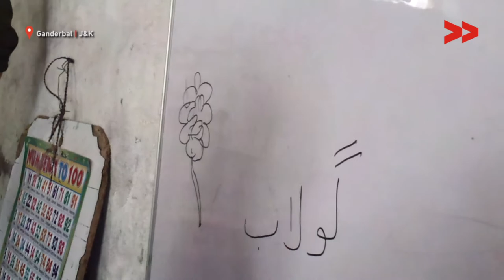Success: Ganderbal School Building Renovated By Authorities | Afroza Reports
Afroza Mahed reports from Ganderbal, Jammu and Kashmir for Video Volunteers.

On 17th July 2015, flash flooding hit Kulan Babapora in Ganderbal district in which 2 people were killed and various structures damaged. At least 250 structures including residential houses were damaged besides standing maize crop over 150 kanals of land has also damaged in the village. The local Primary Government school building was also washed away and waits for re-construction for a long time.
Our CC made a video report on it and took the matter to concerned CEO of Ganderbal, she was ensured that the issue will be resolved so that students study properly. The school has been cleared and renovated by the authorities and the students are now studying the school.